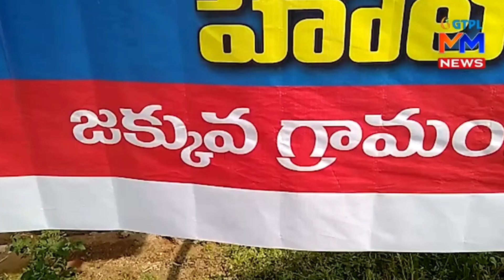జక్కువ అగ్ని ప్రమాద బాధితులకు సహాయం